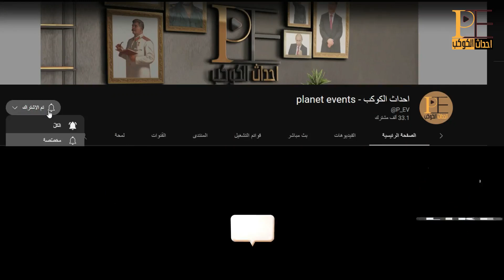هذه فضيحة زيلينسكي، روسيا ترعب العالم من جديد وأوكرانيا تترك جنودها للموت وأمريكا تستخدم جنود آليين!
هذا ليس فيلم خيال علمي لنهاية العالم..
هذه مدينة الموت باخموت من منظور جوي، عرضناها لكم لتستوعبوا جحيمها..

روسيا تُطلق صواريخ بالستيه عابرة للقارات لتخبر العالم انها هُنا وصواريخها تعبر اقطار العالم..

وبينما أوكرانيا تتخلى عن جنودها في باخموت وترفض اعطائهم الأسلحة..
روسيا تُنعش قواتها بمجموعة كبيرة من الجنود المتطوعين الى الجبهة..

طباخ بوتين يصرح:
"نواصل تنفيذ المهام القتالية، أكثر من ٨٠% من باخموت تحت سيطرتنا"

المدفعية الروسية تضرب والطيران يضرب والجيش يتقدم وماعلى الجنود الأوكران إلّا الهروب..
ومن ثم التوجه لما تبقى لهم من الأحياء الغربية..

وهذه المشاهظ تبدو انها آخر انفاس الجيش الأوكراني في باخموت

زيلينسكي يختلس ما لا يقل عن 400 مليون دولار خصصتها واشنطن العام الماضي، كما يزعم الصحفي الأمريكي سيمور هيرش..

غضب الطبيعة في روسيا يثور من بركان شيفلوتش في شبه جزيرة كامتشاتكا..

وعودةً للجبهة، القوات الخاصة الروسية تسحق الجيش الأوكراني في اتجاه زابوروجيا..

وهكذا تبدو المناطق بعد القصف..

معركة الشوارع تستمر من المباني بلقطات مميزة..

ومن الجو توضيح لكيفية استهداف الجيش الأوكراني بإستخدام الطائرات بدون طيار الروسية..
ولكن الرد الأوكراني جاء سريعاً بواسطة إحدى طائراتهم..

ويبدو ان الجيش الأوكراني بدأ يستخدم الطائرات الفدائية لإستهداف الجنود الروسيين..
ويقصف من الأرض مواقعهم بإستخدام الهاوتزر..

وما من شيء شيّق بالنسبة للجيش الأوكراني مثل استهداف الجنود الروسيين من الجو وإلقاء القنابل عليهم..

طائرات لانسيت الروسية تدمر أنظمة الدفاع الجوي "بوك" التابع للجيش الأوكراني في أفدييفكا..
كما دمرت مدافع ذاتية الدفع من نوع كراب البولندية
عاجل اخر فديو لباخموت وفرنسا تمنع الاتحاد الأوروبي من إرسال أسلحة لأوكرانيا وخطة خداع غربي
شبكات | ماكرون "رئيس العنف والنفاق".. ناشطون هولنديون يصرخون بوجه الرئيس الفرنسي
أرباح دبلوماسية وأخرى عسكرية واستراتيجية.. إليك الرابحون من الحرب الروسية
هل يوجه بوتين أول ضربة للناتو من كالينينغراد أو يسبقه الحلف ويقطع ذراعه في بحر البلطيق؟
كارثة ! جحيم روسى يهز أوكرانيا وانهيار الجيش الاوكرانى وفشل الهجوم المضاد ومفاجأة بوتين الساحقة !
ولعت ! الجيش الروسي يقصف باخموت بالقنبلة الانزلاقية شديدة الانفجار.. واوكرانيا تستنجد بطائرة ف 16 !
صدمة ! طوفان روسي نحو بولندا وهجوم روسي ساحق في اوكرانيا ومقتل مئات وهروب الاوكران !
وزارة الدفاع التايوانية تعلن تعقب 35 طائرة عسكرية صينية في محيط تايوان
الجزيرة ترصد.. هكذا يحارب سلاح الجو الأوكراني في جبهات القتال
حرب فاغنر | أمريكا تطلب من اللواء عباس كامل والإمارات مواجهة روسيا في إفريقيا , ورد فعل السيسي
ما وراء الخبر - بين خطط بيجين وواشنطن.. ماذا ينتظر مضيق تايوان؟
عاجل فاغنر تسلم جناحي باخموت للجيش الروسي ومفاجأة للروس فى البحر الأيام القادمة
أمريكا تتجسس علي الرئيس الأوكراني وتكتشف مفاجأة مدوية في الوثائق الامريكية المسربة..و روسيا تدعم مصر
اسرائيل تغلي من الداخل.. وثائق أمريكية مسربة فضحت تورط الموساد
بعد تسريب مصر ! تسريب يكشف تعاون الامارات عسكرياً مع روسيا واستهداف المخابرات الامريكية في دبي
الأركان الأوكرانية: روسيا شنت أكثر من 50 هجوما على مناطق مدنية في خيرسون
واشنطن بوست: ورد في الوثائق المسربة أن الرئيس المصري أمر بإنتاج 40 ألف صاروخ لروسيا
بوتين يرد على انضمام فنلندا بتدمير أوكرانيا، وفاغنر تطحن قوات زيلنيسكي، وأيضا تصفع بايدن على وجهه!!
وزارة الدفاع الروسية: "فاغنر" تواصل القتال للسيطرة على الأحياء وسط باخموت
صائدو الدبابات" وحدة روسية متخصصة في تدمير الدبابات الغربية
الدفاع الروسي: نحن نتخذ إجراءات انتقامية وندافع عن أمن روسيا
بوتين يحمل واشنطن مسؤولية الأزمة في أوكرانيا
أمـريكا تُـفكر بعيداً عن أوكرانيا وأوروبا تبدأ اللجوء للصين للنجدة
ولعت ! الاسطول الروسي يصل ميناء جدة في السعودية بصواريخ فرط صوتية و اوروبا تهرول الى الصين
بوتين يرسل رسالة للأمريكان عبر سفيرهم وفرار من باخموت ودعم ب 14 طائرة Mig_29
روسيا وضعت عقيدة جديدة وبوتين يريد عالم جديد
الدول الداعمة لروسيا في حرب أوكرانيا في ازدياد
السيسي يطلب التنازل عن ديون مصر , وموافقة الخليج و الصين و روسيا , مقابل إستثمارات
ولعت ! طيران بوتين يرتكب مجزرة.. والناتو يحاصر الأسطول الروسي بعد ضم فنلندا والصين تنشر غواصات نووية
أثناء عملية خاصة